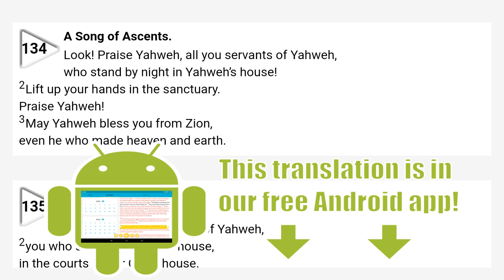Psalms 134 World English Bible — WEB